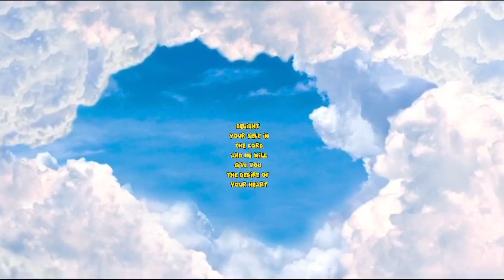Sunday Worship Service Privileged and honored to be a guest speaker Part2